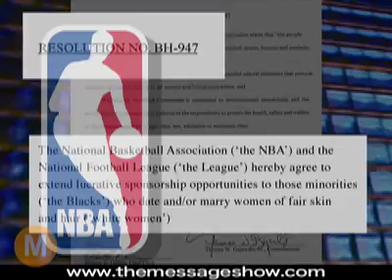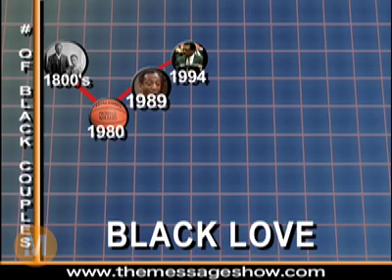Black Love is Dead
Black romance is a thing of the past.